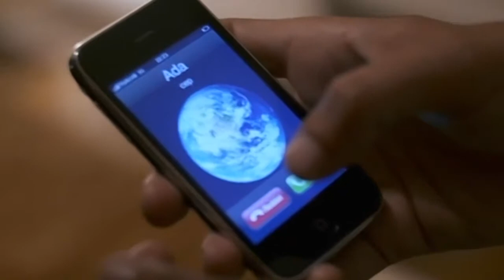Karakol 6.Bölüm - Ada Kaza Yapıyor!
Gerçek Hayattan Örneklerle, Her Bölümde Bir Suç Açığa Çıkıyor!

Suç oranının artması üzerine İçişleri Bakanlığı yeni bir proje geliştir. Daha önce görevinden uzaklaştırılan, iş yapma şekilleri farklı ama yetenekli polisleri tekrar iş başına getirir. Bunun için bir pilot uygulama başlatır.İstanbul’un suç oranı en yüksek bölgesinde bir karakola “operasyon tim” adı verilen özel bir birim yerleştirilir. Polisler arasındaki çatışmalar, suç, adalet, yasa dışı olaylar, aksiyon dozu yüksek “Karakol” da.

Dizinin Künyesi:
Yapım: Ntc Medya
Yapımcı: Mehmet Yiğit Alp
Yönetmen: Onur Tan
Senaryo: Alican Yaraş - Özge Efendioğlu
Genel Koordinatör: Nazlı Heptürk
Oyuncular: Ertan Saban, Seda Akman, Zeynep Eronat, Ekin Türkmen, Müge Boz, Mustafa Avkıran, Gökhan Kıraç, Rüzgar Aksoy, Ece Dizdar
Yayın Yılı : 2011
Türü: Aksiyon